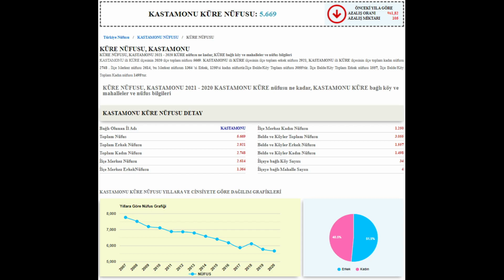KASTAMONU KÜRE Turu ( istek )🎬 ( microsoft flight simulator 2020 )